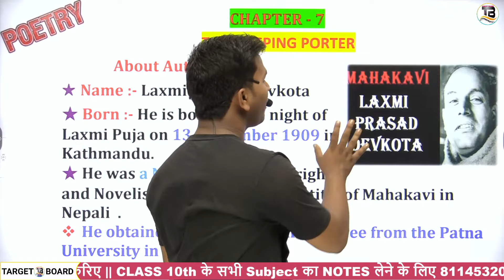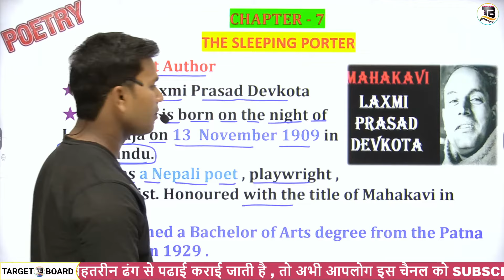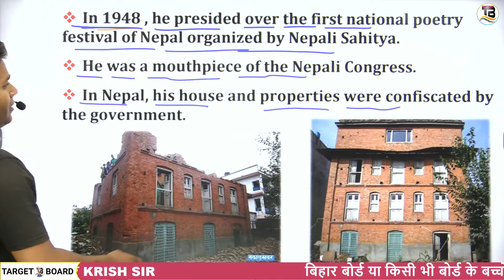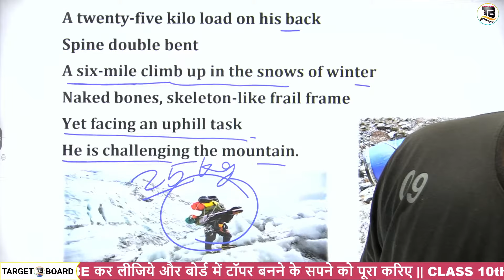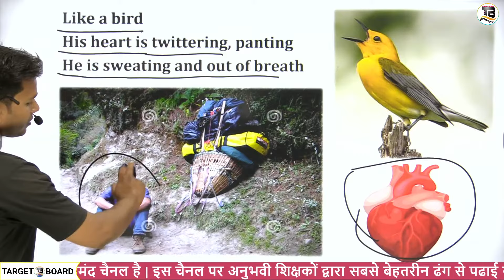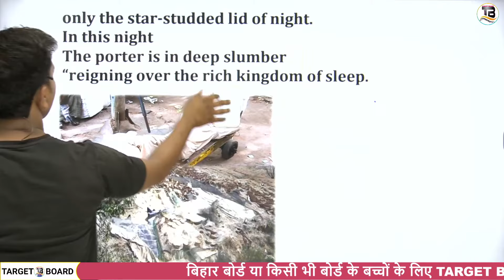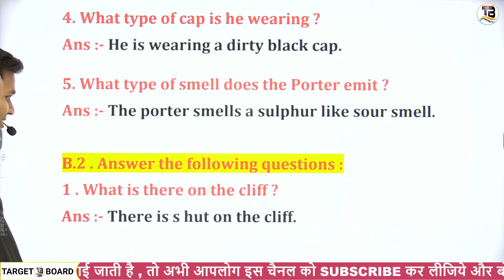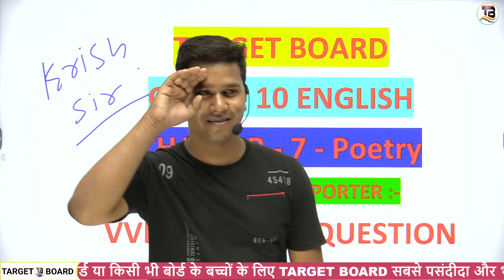English class 10 chapter 7 bihar board | Class 10 English chapter 7 poetry bihar board | BSEB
🚸💠💠💠💠💠💠💠💠💠💠💠💠💠💠💠🚸 English class 10 chapter 6 bihar board | Class 10 English bihar board | Class 10th english chapter 6

आप सभी का अपना चैनल TARGET BOARD |   Prince sir & Krish sir

English class 10 chapter 6 bihar board
class 10th english poetry chapter 6 bihar board

                           आपका अपना KRISH SIR